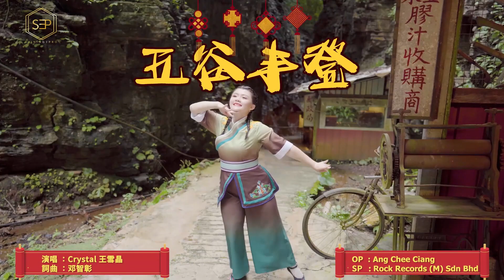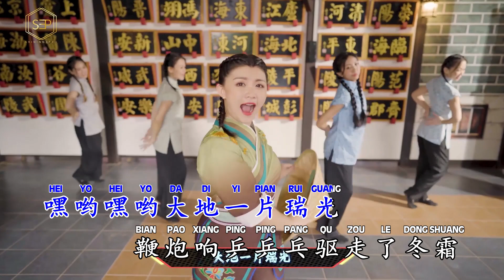Crystal Ong 王雪晶 - 五谷丰登 Wu Gu Feng Deng (原创新歌)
Title 歌名 : 五谷丰登 Wu Gu Feng Deng
Singer 歌手 : 王雪晶 Crystal Ong
Composer 作曲 ： 邓智彰 Deng Zhi Zhang
Author 作詞 ： 邓智彰 Deng Zhi Zhang
Edited Text : Alvin Jiang 江偉光